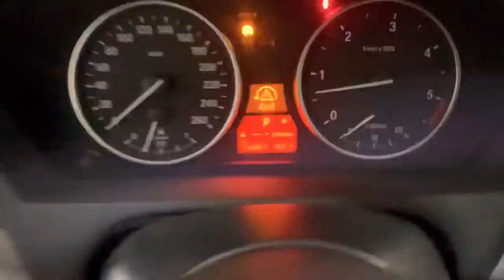BMW X5 3.0 Dizel Alman Tankı Sizi Çok Şaşırtacak || Ne Sorunu Var !!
BMW X5 3.0 dizel aracımızın komple A’dan Z’ye komple ağır bakımlarını yaptık. Almanya Dortmund’dan gelen müşterimizin oradayken dizel partikül filtresi arızası sürekli verdiğini ve arıza ışığını yaktığını bize söyledi. Bizde Partikül filtresinin sökümünü gerçekleştirdik. Ancak zor bir işçiliği olan ve bu parçaya kadar bir çok malzemenin söküldüğünü söyleyelim. Bu arada BMW X5 aracımızın enjektör revizyonu turbo revizyonu külbütör contasını alttan ön fren diski arka fren diski ön fren balatası ve arka fren balatasını değiştirdik. Bir çok malzemenin söküldüğü aracımızda uzun uğraşlar verdik. Bu arabanın tüm işlemlerini bitirdikten sonra bilgisayar üzerinden arıza kaydeden hatalarını düzelttik ve partikül filtresinin yazılımını gerçekleştirdik. Tamir Evi recep usta kanalında fazlası için videomuzu izleyebilirsiniz.